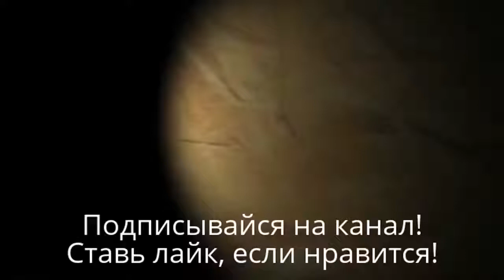Палки то развесил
Я жду вашей критики и оценки, мои дорогие друзья.